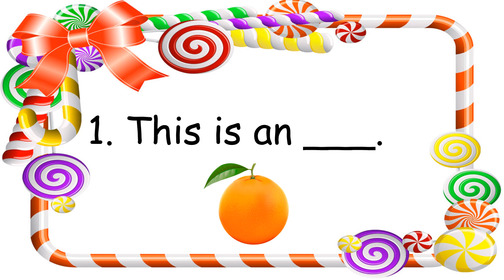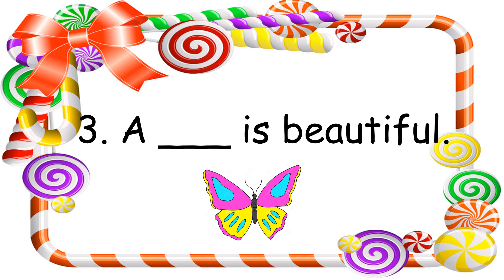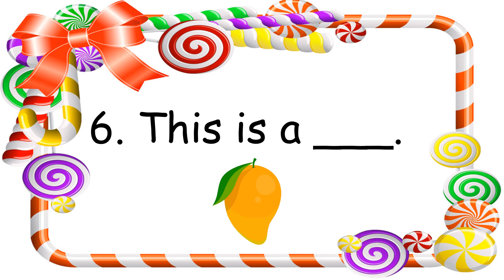Vocabulary Pictures - Choose and write the correct answer.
1. Vocabulary Pictures
2. Choose and write the correct answer.